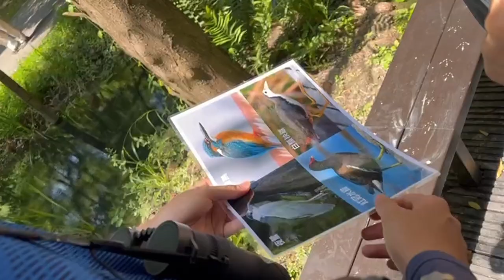【觀鳥人田野調查】鳥類導航：鳥類導覽活動開箱～大安森林公園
大家想要知道我主辦的都市鳥類導覽內容嗎？裡面有鳥友交流、尋找鳥類遊戲、猜謎遊戲和鳥類知識分享，想要參加鳥類導覽活動的話，一定要看到最後，並加入留言區底下的鳥類導航：引導您進入鳥類的奇妙世界 Line 社群中，了解導覽最新時間，謝謝大家～

「鳥類導航引導您進入鳥類的奇妙世界」Line社群！

⧉頻道創立宗旨⧉
觀鳥人是為了讓大家可以看到台灣的美，一起認識台灣的環境，更親
近我們的大自然，也讓大家對鳥類產生興趣，進而提升愛地球的觀念。

▌ 觀鳥人都市鳥類導覽活動：
鳥類導航：引導您進入鳥類的奇妙世界

▌ 觀鳥人最新商品：
觀鳥人 Line 貼圖，歡迎大家一起來支持我
[黑冠麻鷺行為日誌]

▌ 各平台資訊：
觀鳥人鳥類導覽活動：

▌ 觀鳥人推薦課程：
Hahow 必修課程：
自組登山的第一步：給登山者的八堂進階課

啾啾鞋的資料彙整術 - 別淹沒在資訊海！

百萬 YouTuber 阿滴－攻心剪輯術！